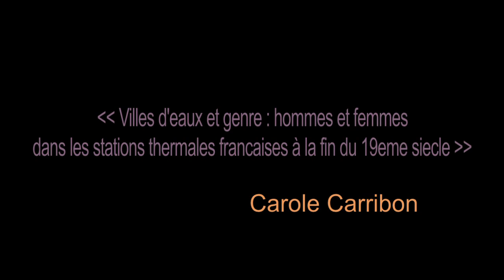" Hommes et femmes dans les stations thermales françaises à la fin du XIX ème siècle "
En lien avec les axes prioritaires de notre établissement "Les Transverses 2011" s'articulent autour de deux thématiques :
"Ville et genres"
"Des Hommes et des Machines".
Bordeaux 3 entend ainsi promouvoir la transmission des savoirs scientifiques, l'élaboration de nouvelles connaissances et l'exercice d'une compétence critique.

" Ville d'eaux et genre : hommes et  femmes dans les stations thermales françaises à la fin du XIX ème siècle " par Carole CARRIBON